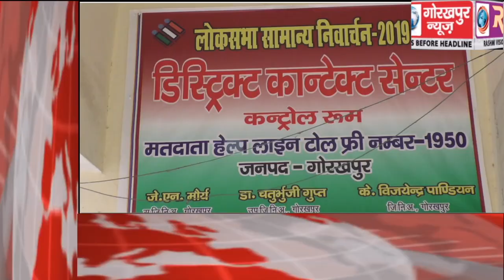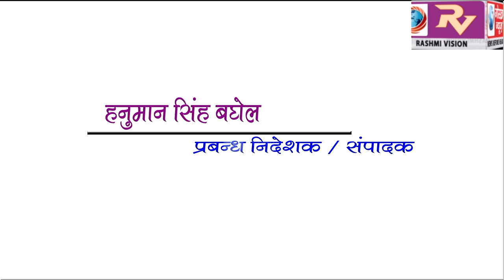GORAKHPUR NEWS Headline -25-01-2019